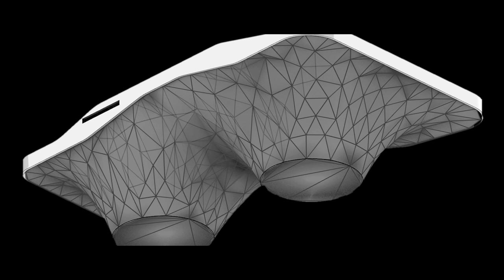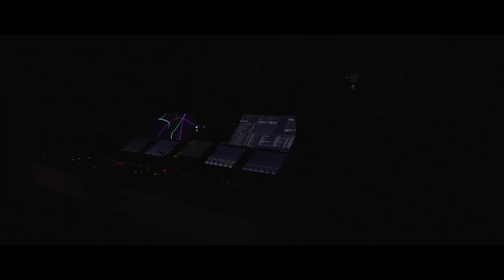m2o: I NUOVI STUDI